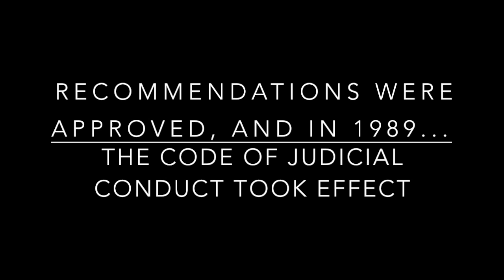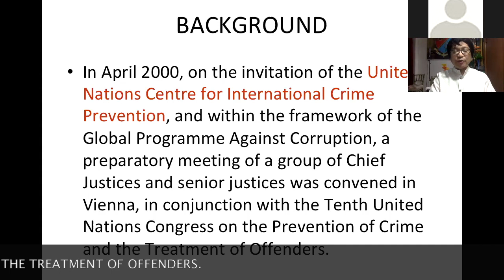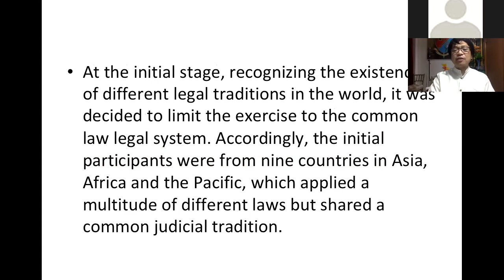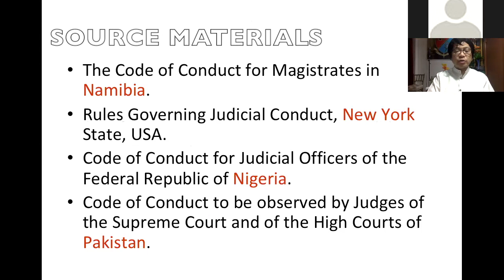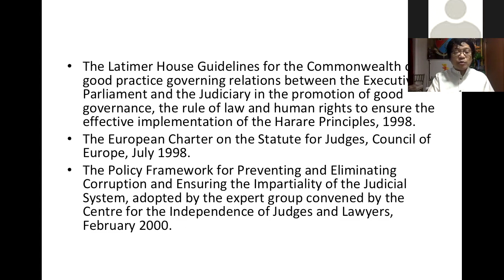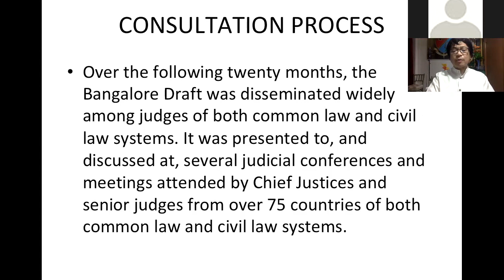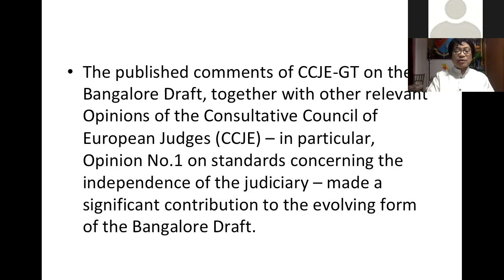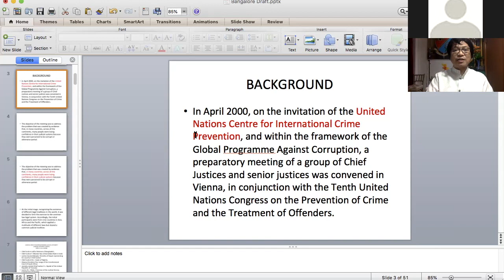The New Code of Judicial Conduct - Bangalore Draft Backgrounder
A cursory discussion about the history of the Ethical Principles governing the conduct of Judges from the time of Miguel Lopez de Legaspi up to the effectivity of the New Code of Judicial Conduct for the Philippine Judiciary (Bangalore Draft).